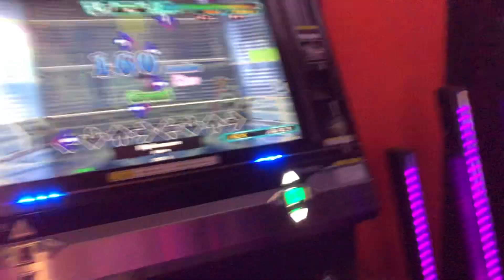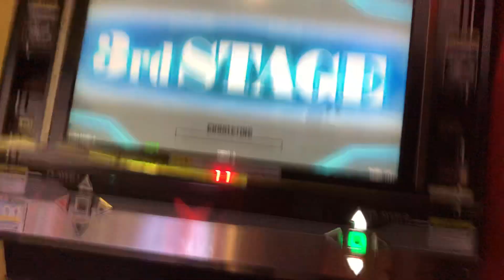【DDR WAVE】Mythomane【DDR A20 PLUS】